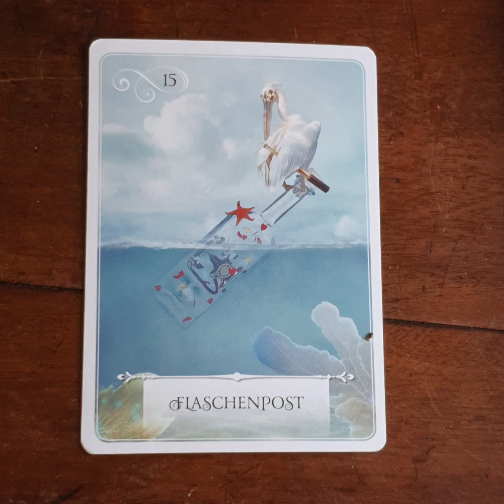Raus aus dem Tunnelblick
Nehme deine Umgebung und die Hilfen, die dir gegeben werden wieder wahr.

Mit „Andrea Fränken - Kartenlegen lernen und mehr...“ hast du den Kanal gefunden, wo du sowohl etwas über das Kartenlegen lernen kannst, aber auch täglich kostenlose Impulse für dein Leben erhälst.

Möchtest du gerne das Kartenlegen erlernen, weißt aber nicht genau, worauf du achten solltest? Oder interessierst du dich für Kristallschädel, Pendeln und energetische Unterstützung?

Dann bist du hier genau richtig! Ich biete dir wöchentlich neuen Input und neue Tipps rund um das Kartenlegen mit den Lenormandkarten und vielen anderen spirituellen Themen, die dein Leben bereichern werden!

►Fränken Lenormand - erhältlich auf Anfrage bei mir
►Weisheitskarten für Lebensentscheidungen - Colette Baron - Reid,
    MensSana Verlag

▬ Social Media ▬▬▬▬▬▬▬▬▬▬▬▬▬▬▬